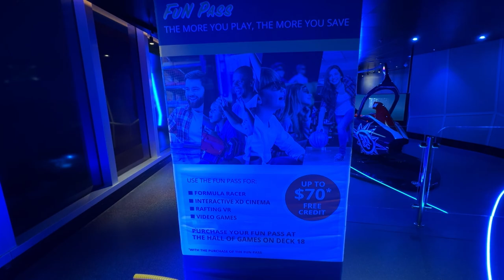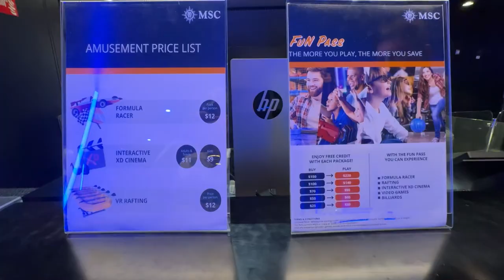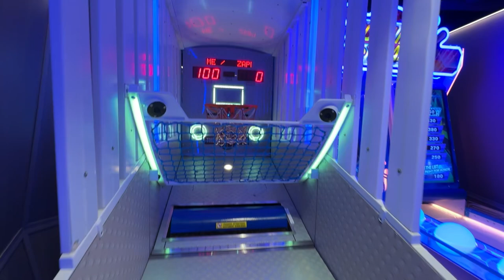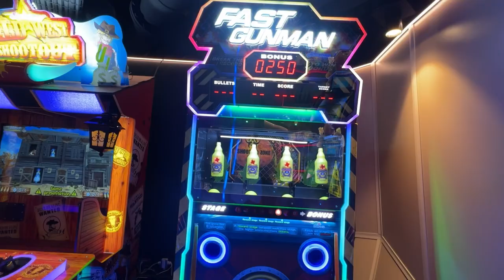MSC's Arcade: A Tour of the Most Expensive Attractions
Let's tour the Hall of Games the arcade you will find on MSC's cruise ship.
We will cover the hours, price and games you can find on the ships.